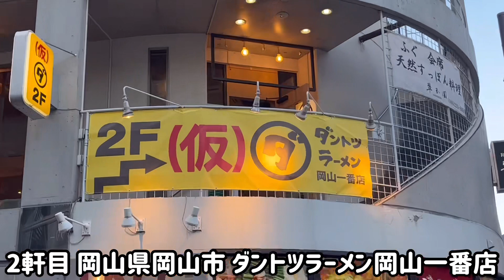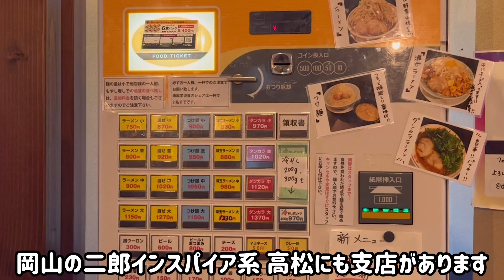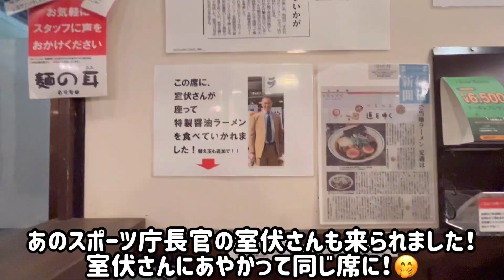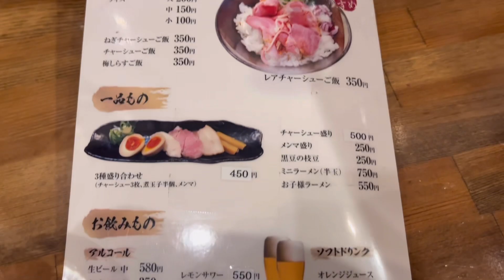【ラーメン】最近おやじが食った ラーメン3選！vol.2 二郎 富山ブラック 横綱 天下一品 一蘭 山岡家 Three Choices Of Ramen ‘Oyaji-Taste’ Japan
今回はおやじの食ったラーメン3選第2弾です！

Good luck 🤞